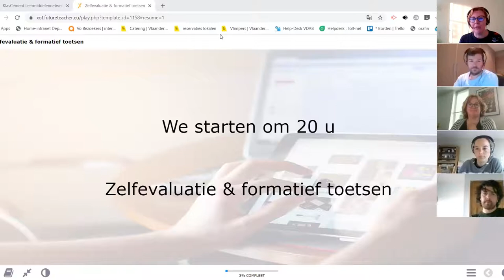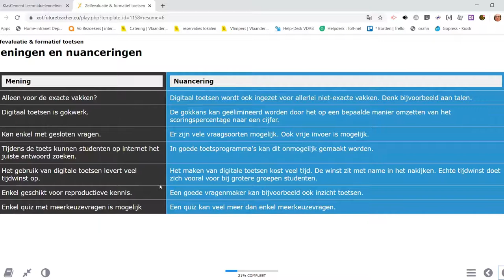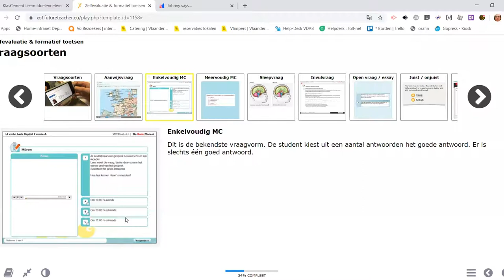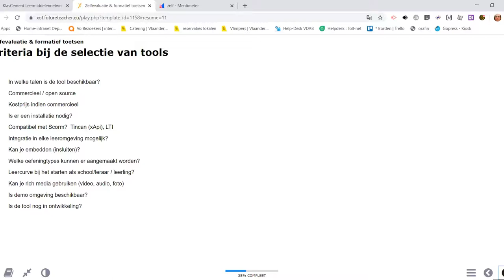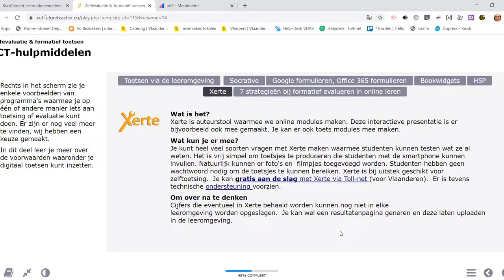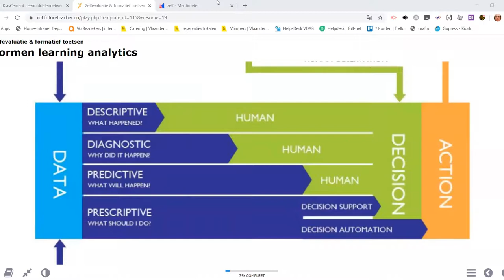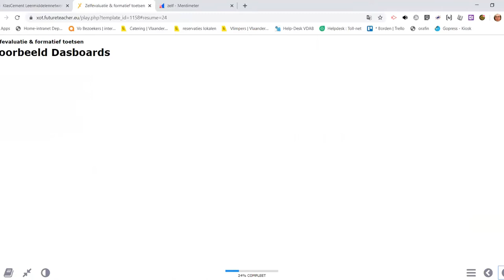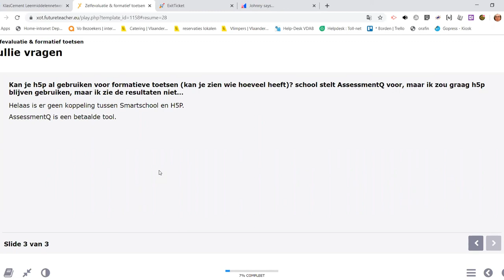Webinar 27 april 2020: Zelfevaluatie en formatief toetsen